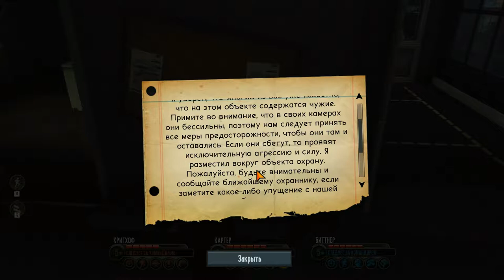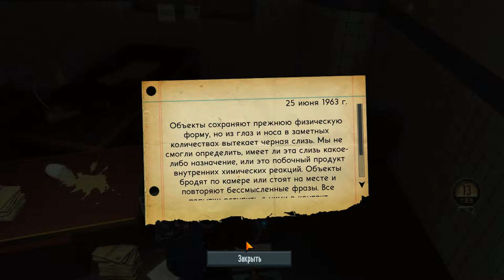The Bureau part 13